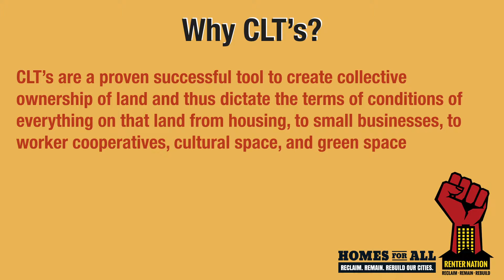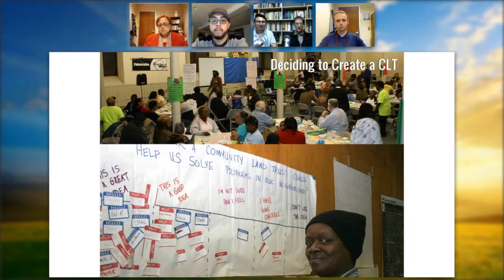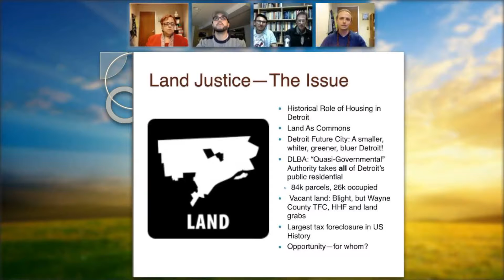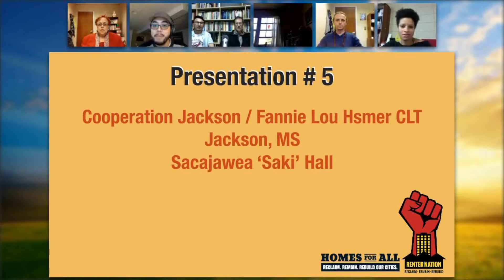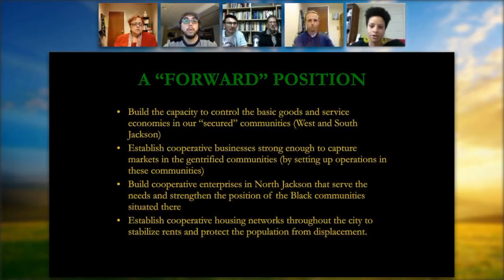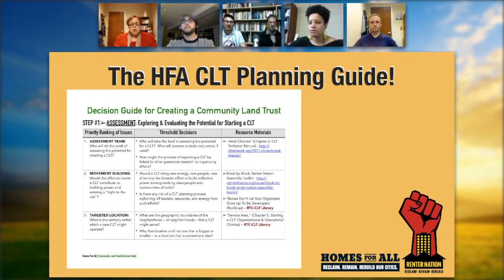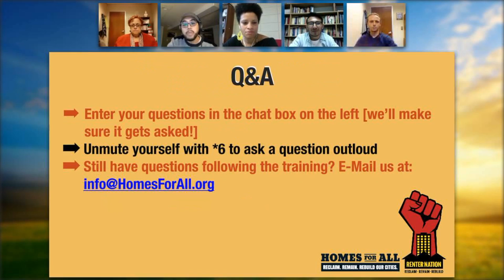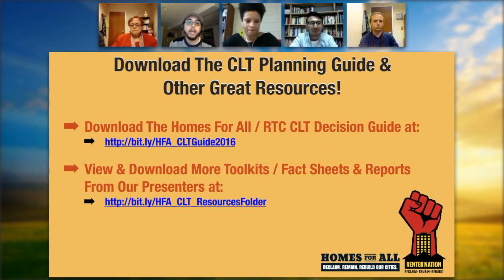RenterNation National Training Series Episode 3: Winning Community Control through CLT'S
Episode 4 of the RenterNation Training Series features 5 powerful organizations across the country utilizing Community Land Trusts and other alternative models of land & housing to gain collective control over community resources to win & create affordable housing, local food production, create jobs and more. Presenters are: from Cooperation Jackson/Fannie Lou Hamer CLT, Centro Autónomo de Albany Park/Casas Del Pueblo CLT, Women's Community Revitilizaton Project, Storehouse of Hope CLT / Detroit People's Platform, and Picture The Homeless!